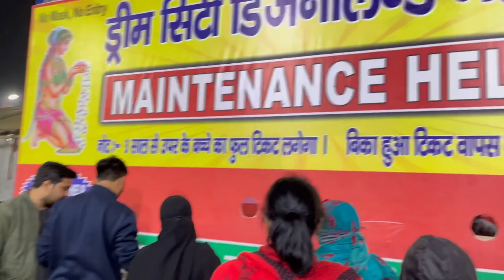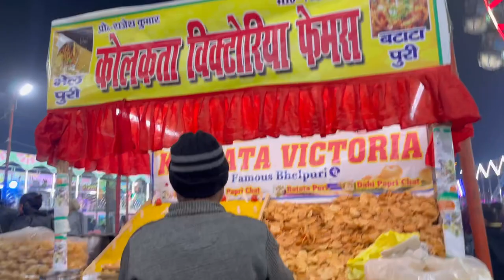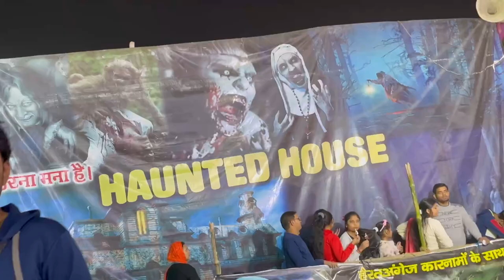|वेलकम टू डिज्नी लैंड इन देवरिया|बहुत सस्ते सामान|मेले से जुड़ी पूरी जानकारी|Welcome to Disney land|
|वेलकम टू डिज्नी लैंड इन देवरिया|
बहुत सस्ते सामान|
मेले से जुड़ी  पूरी जानकारी
Welcome to Disney land
इतनी रात को अचानक क्यों निकालना पड़ा बाहर माँ बेटी को|weekend night out with someone special|

तबियत ख़राब |मुसीबत में बेटी ही काम आयी|सासु माँ से भी सेवा करवा ली| बर्थडे पार्टी

देखिए शादी विदाई मिष्ठी की| शादी के बाद रोने लगी|

मज़ा आ गया शादी में|गये थे शादी में फ्री का ख़ाना खाने लेकिन इतनी बड़ी गड़बड़ हो गई|

किचन में ही खाने लगे|ये नहीं सुधरेंगे|
Ye kaha Pohoch Gaye
|Latest winter collection in vishal mega mart| dresses in reasonable price|
|Moto Vlogging|
Dulha car decoration|
|किचन को बना दिया म्यूजिक रूम|AC cover mangaya|
|यूपी स्टाइल मटर का निमोन बनाने की विधि। |
UP style matar nimona recipe|
ये कोनसा वायरस आ गया|

मेरा दिल ये पुकारे आजा|मेरा रील वायरल हो गया|Mera dil ye pukare aaja|My reel goes viral|

माँ बेटी का एक जैसा जैकेट|कृषि की शैतानी|ये दोनों भी आ गयीं|
Anupama upcoming updates| summer ki Sadi Hogi Ise

|Saree me Scooty driving
Reel in public in Saree| public reaction😮|
Sab log Kaise Dekh rahe

Misthi's friend surprises her
Ye kha aa gaye hum
Tasting Chinese food
Chinatown

Indian Mom 5:30 AM busy poductive morning routine- How I manage time for myself in the busy morning

Bete ke sath Scooty ride| shopping,matka chaat😜|

tvseries - 43%
tvshow - 9%
series - 7%
netflix - 7%
movies - 4%
film - 4%
tvshows - 3%
actor - 3%

my first payment from YouTube my 2nd payment from YouTube my YouTube first payment kitna Aya my 2nd payment YouTube se kab ayega